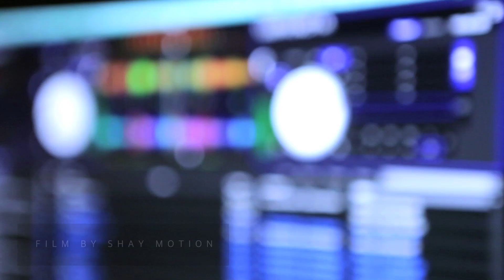Flight, L.E.S. NYC - Music For Fly People feat. DJ Sloane and The Marxman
Dope music, Fly People. This is Flight. DJ Sloane Sophisticate and The Marxman host an eclectic chillout session in L.E.S. NYC. at Spur Tree Lounge & Restaurant. 74 Orchard Street, NYC Spinning all vibes from Hip Hop, Trap, Soul & World Music.

Follow DJ Sloane Sophisticate on Instagram